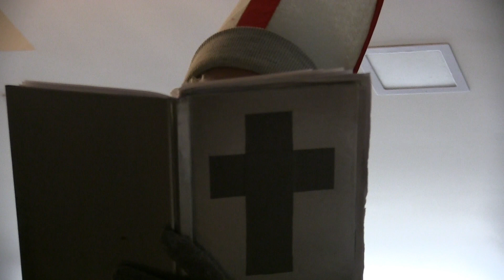MIKULÁŠ ........... 05122023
V Česku a na Slovensku je v dnešní době při tzv. mikulášské nadílce Mikuláš představován v biskupském oděvu s dlouhým bílým vousem a je doprovázen anděly a čerty. Tato skupinka obchází domácnosti s dětmi 5. prosince v předvečer svátku sv. Mikuláše. Andělé s Mikulášem roznášejí dárky, čerti se starají o symbolické trestání a strašení zlobivých dětí. Ne vždy však byl Mikuláš doprovázen andělem a čertem. Jindy s ním chodil třeba obecní policajt. Anděl je ze všech společníků nejmodernější verzí. Celkově je Mikuláš jakousi přípravou na Vánoce, kdy se nerozdávají příliš hodnotné a trvalé dary, ale spíše jen nějaké pamlsky nebo malé dárky pro štěstí, však v době, ze které tento zvyk pochází, tedy v době kdy byly podobné laskominy a některé druhy ovoce méně dostupné, toto bylo oceňováno více než dnes. Ve všech dobách v této tradici však šlo především více o zážitek než o dary. Koledovalo se již před staletími, k mikulášským slavnostem se používaly i koně, vozy a hlasitá hudba